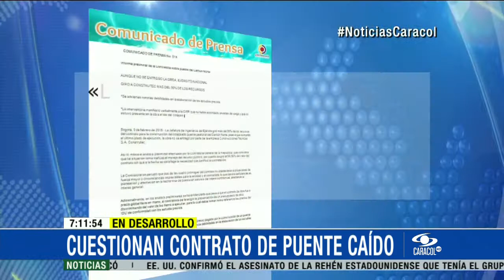Costos de puente caído se basaron en el diseño de una estructura diferente - 10 de Febrero de 2015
Contraloría cuestionó que Ejército pagara el 99,5% de la obra a Constructec S.A.S. sin que se hubiera finalizado la obra.